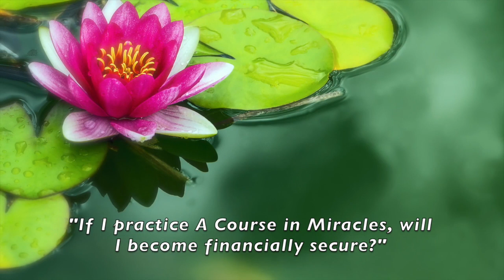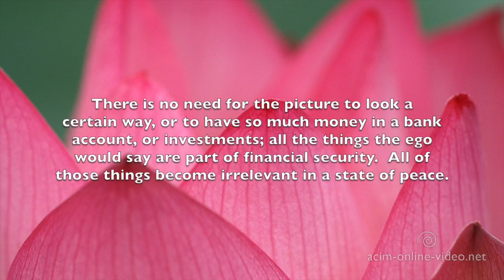Does studying A Course in Miracles bring financial security? ACIM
ACIM David Hoffmeister shares deep insights to what ACIM is all about. Enjoy this short insight into what true security really is.